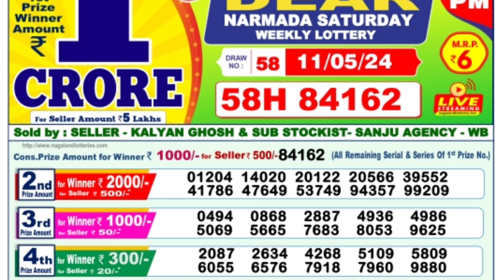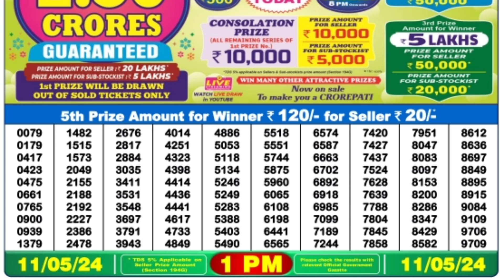🔴 Morning 1 P.M. Dear Nagaland Live Lottery Sambad Result Today ll Date-11/05/2024 ll